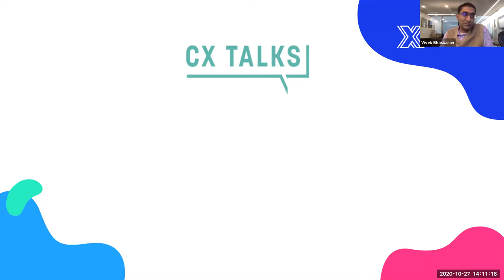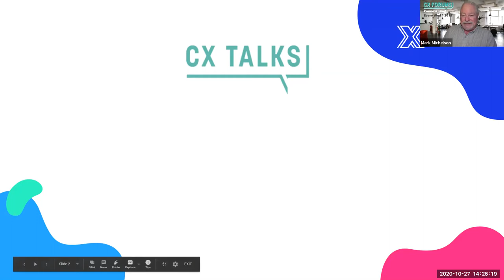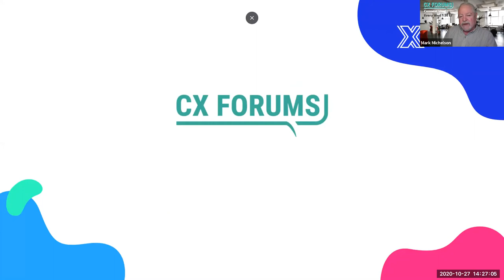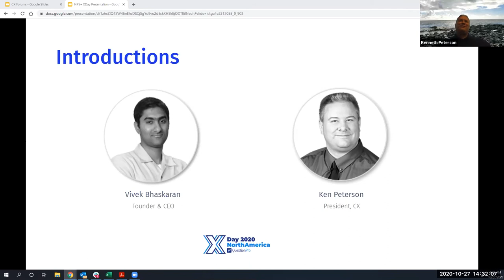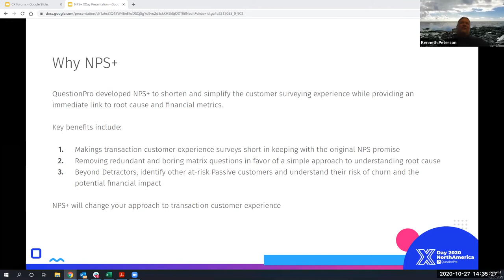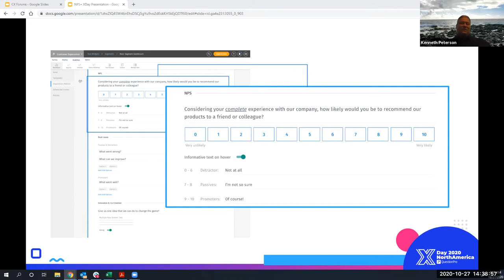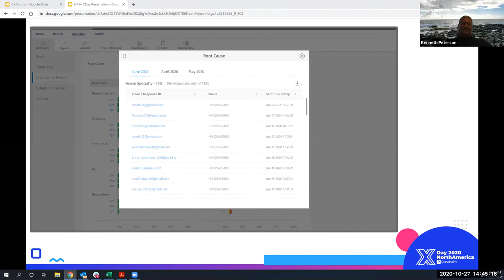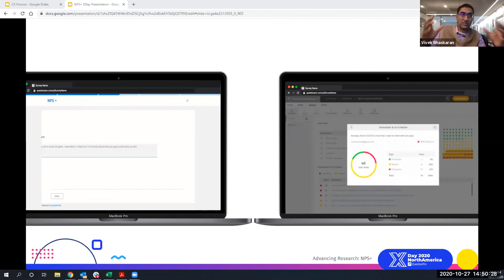CX Fireside Chat with Mark Michelson and Ken Peterson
At our annual North American user conference XDay 2020, talking about the Customer Experience was a top priority. In this exclusive fireside chat, you can hear from Mark Michelson CEO of CX Forums as he virtually sits down with QuestionPro President of CX Ken Peterson.

With over 35 years of marketing research, Mark Michelson of CX Forums has experience across qualitative and quantitative research along with an extensive Customer Experience background.